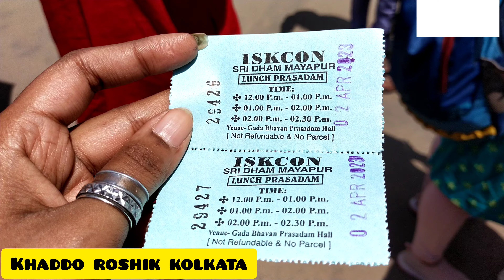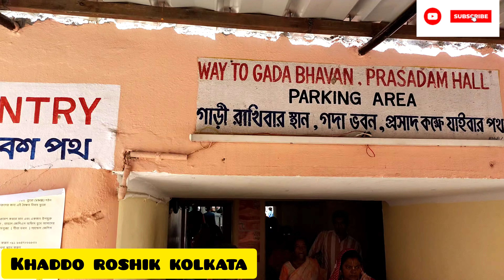Gada Bhavan mahaprasad || Mayapur iskcon mandir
Creator 🔴 Debanita chakborty

Voice 🛑 Debanita Chskraborty

Editing 🛑 Debanita Chakraborty

Camera man 🛑 Mr chakraborty

Prasad 🛑80 /